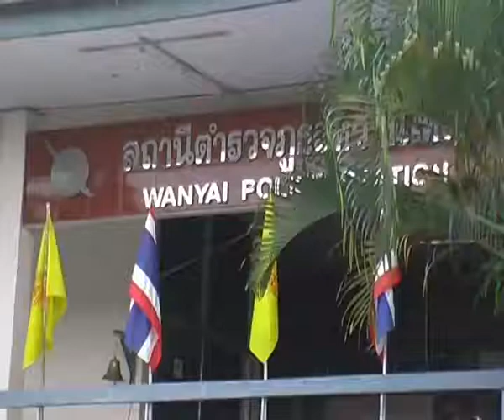ขายยาบ้าแลกกับรถมอเตอร์ไซค์.mp4